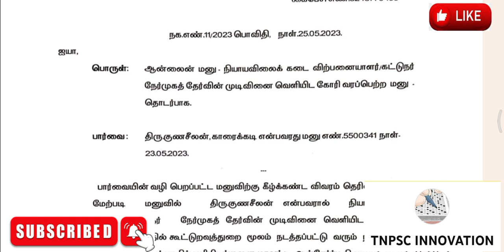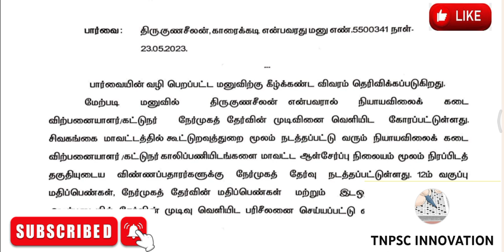Ration Shop Results Related Mail Update